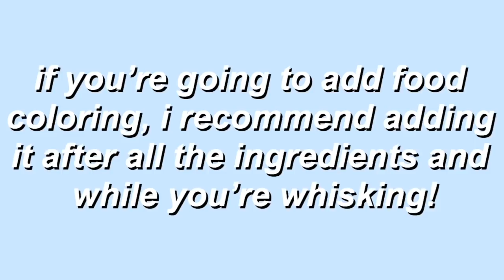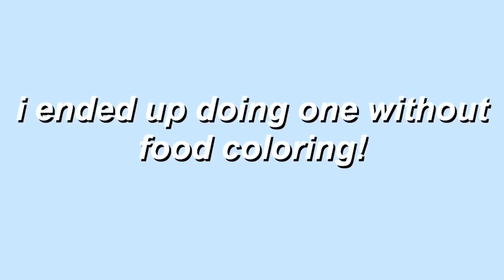How To Make TikTok Cloud Bread (3 ingredient Recipe) | Paola Espinoza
hi guys! what’s up! for today’s video i’m teaching you how to make the TikTok Cloud Bread💘 it’s one of the latest trends on TikTok so I decided to make a tutorial for it! this recipe is so easy and you only require 3 ingredients! it’s so delicious especially if you add a little bit of vanilla extract! it’s weird but it gives me cotton candy vibes! 🥺✨

-paola